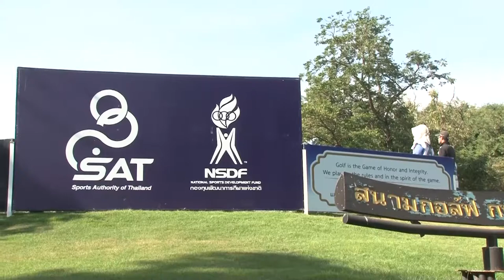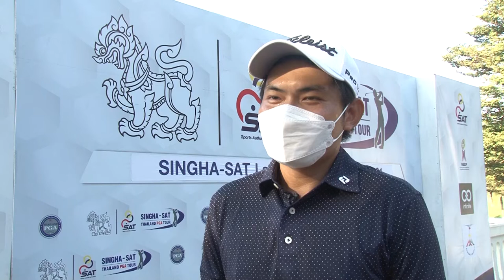ภาพข่าวการแข่งขันกอล์ฟอาชีพสิงห์เอสเอทีลำปางแชมป์เปี้ยนชิพ 2021 วันที่ 27 พฤศจิกายน 2564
1.ชโยดม จันทร์จารุพงศ์
ผุ้นำการแข่งขันกอล์ฟอาชีพสิงห์เอสเอทีลำปางแชมป์เปี้ยนชิพ 2021 รอบสอง
2.พิชชากร ติระกุล
อันดับสองการแข่งขันกอล์ฟอาชีพสิงห์เอสเอทีลำปางแชมป์เปี้ยนชิพ 2021 รอบสอง